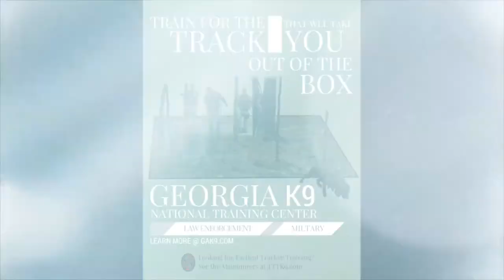To Teach Without Teaching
Teach Without Teaching

In the beginning, scent sources in difficult environs must be within easy grasp. For a young dog, an excessively long hunt for this will often produce trails other than those the handler might seek. These sources must not be “given” through presentation but rather learned by the dog itself and through natural selection. Therein lie the Dilemma and the Key to all things dog training: To teach without teaching, to assist without assisting. When the dog learns on its own, without help, or guidance, the lesson becomes hardwired. When the source is presented, the dog will always look to the handler for presentation because the handler became the solution.